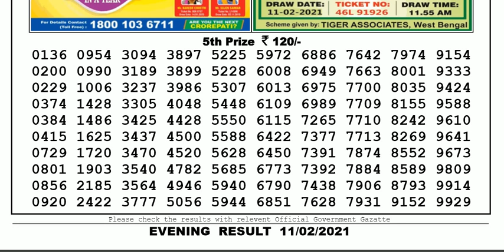Lottery Sambad Lottery Live 08.00pm 11.02.21 Nagaland State Lottery Result gdn